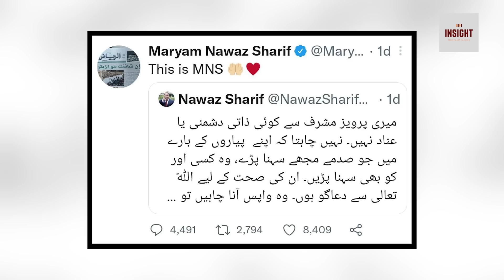Establishment Apnay "Boss" ko bachanay mein sargaram, mgr rukawat kon ?